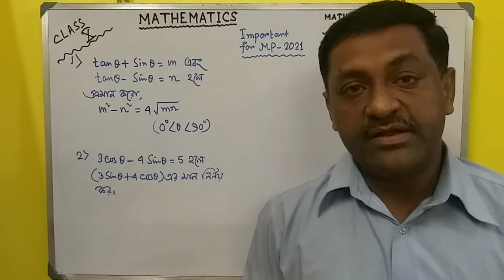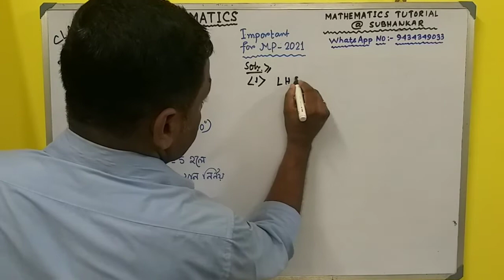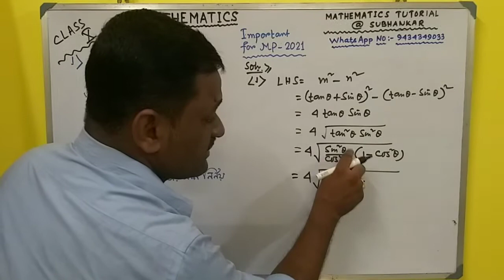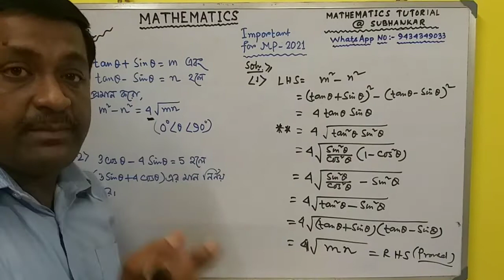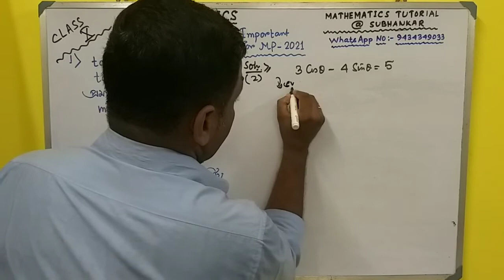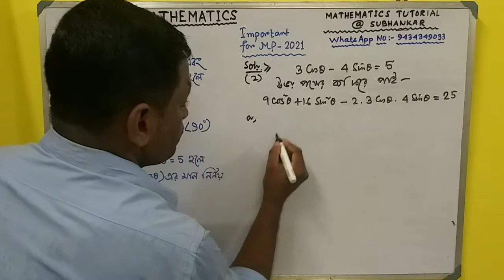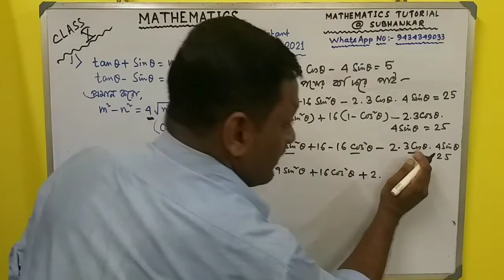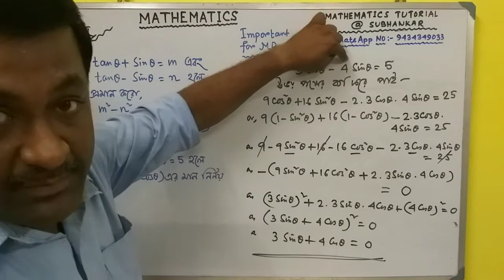ত্রিকোণমিতিক অনুপাত// দশম শ্রেণী// SUBHANKAR DUTTA// MATHEMATICS TUTORIAL @ SUBHANKAR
2021 মাধ্যমিক পরীক্ষার জন্য অত্যন্ত গুরুত্বপূর্ণ দুটি সমস্যা ও তার সমাধান
দশম শ্রেণীর ত্রিকোণমিতিক অনুপাত সংক্রান্ত দুটি সমস্যা